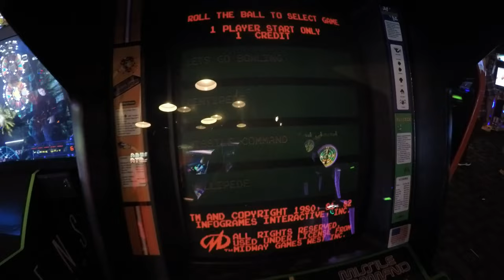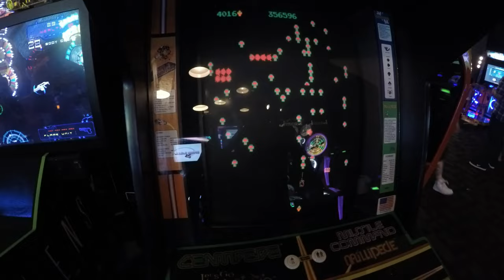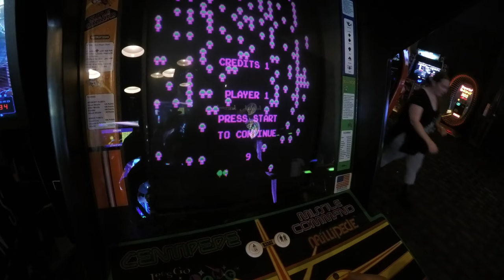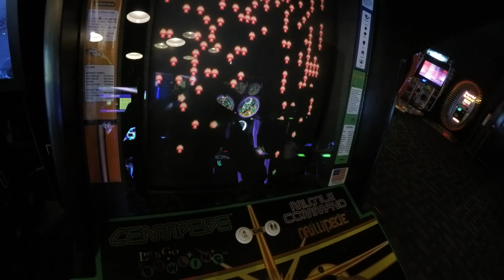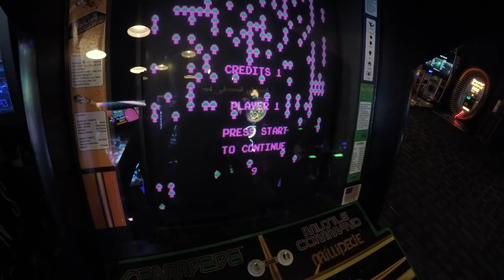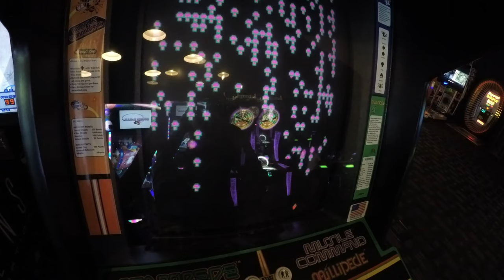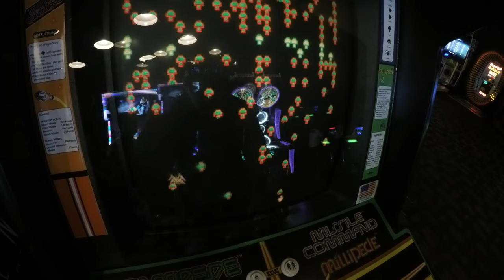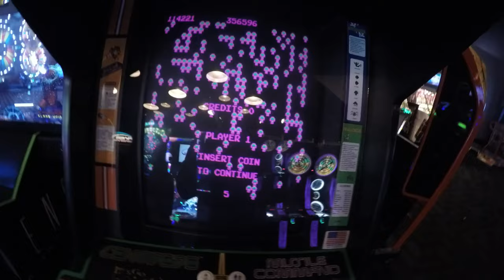Centipede Arcade Game Fun Play At The Gaming Center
Centipede Arcade Game is a 1980's classic video game that was incredibly popular. This particular unit played today in this video combines the programming from two other very popular classic video games that we also found in the arcades I use to game at: Missile Command as well as Millipede. My close friend was very good at Missile Command. And while I may not have played Centipede all that much, I did in fact played it from time to time in the early 1980's when the Arcade Game was released in association with Atari, etc. This vertical playing smaller screen unit includes Millipede which I have never played, yet give this arcade gameplay video a thumbs up if you want to see us play Centipede or Millipede more in the future. Take a look at this video - particularly if you are under the impression that the early arcade games were easier than today. Believe us, they were not. I also played Space Invaders, it also proved to be even harder to play than this Centipede Original Arcade Game!

Centipede Arcade Game - Classic

RECOMMENDED ARCADE GAME?
The Maestro: "Recommended Arcade Game"
M&M: "Recommended Arcade Game"